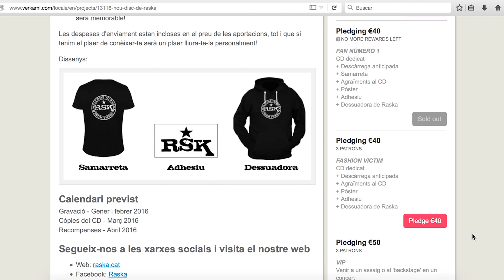Raska - A l'estudi amb... #04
Imatges i edició: Roser Gamonal
Música: "Amb més força que mai", de Raska - 'Welcome to Raskalimera world' (Autoeditat, 2014)

© Tots els drets reservats - La Tornada 2015